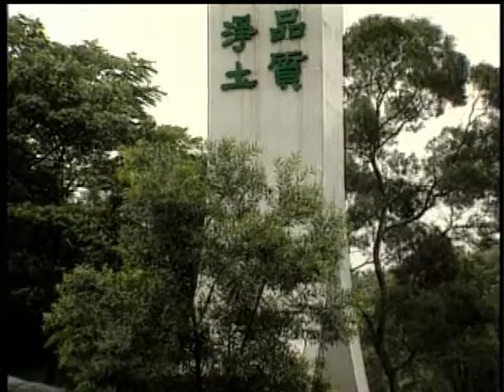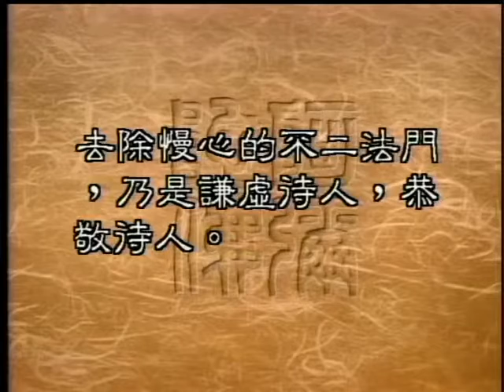0748 去除慢心的方法──謙虛丶奉獻（聖嚴法師 大法鼓）